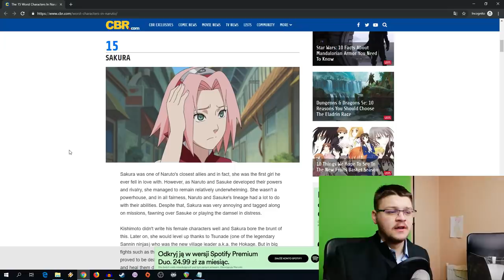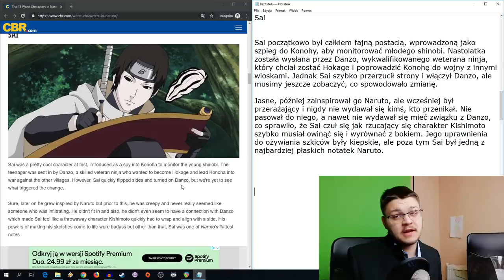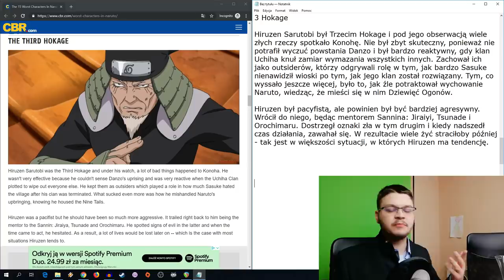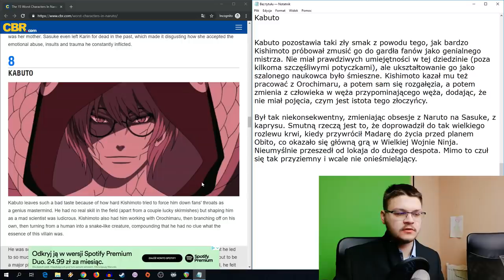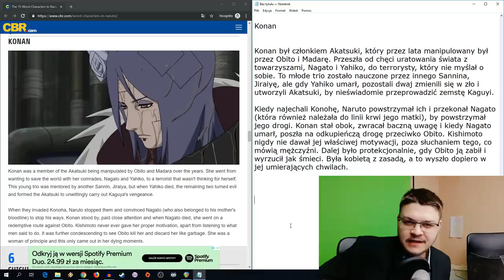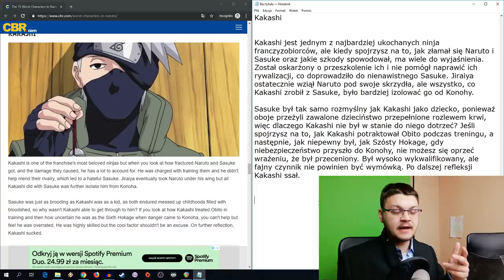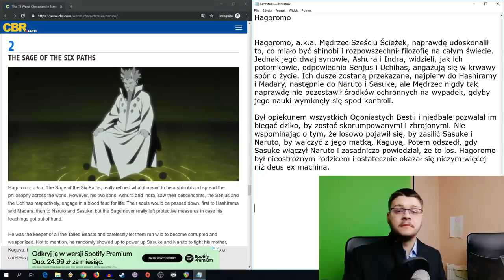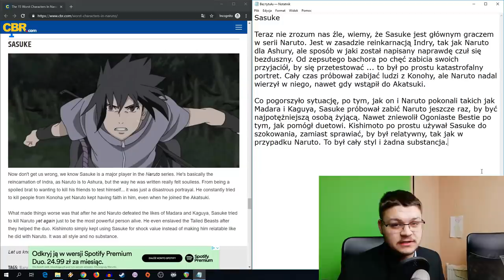Profesor Naruto: 15 najgorszych postaci w Naruto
beczka

Muzyka:
Naruto Shippuden - Sage of the six Paths(Hagoromo) Theme REMIX